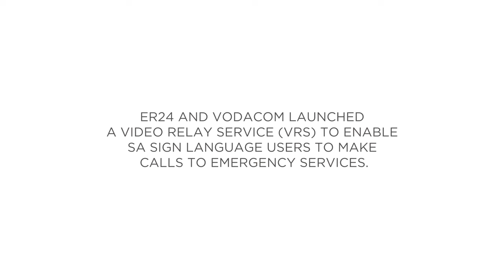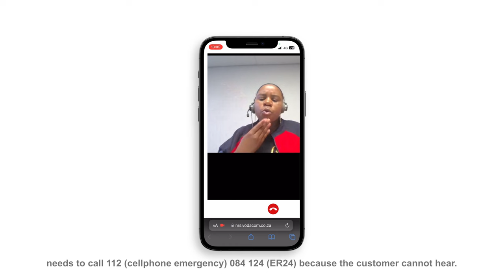Real Help, Real fast – for Anyone Who Needs It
ER24’s National Relay Service empowers deaf and hearing-impaired people throughout South Africa to access immediate, expert medical assistance.